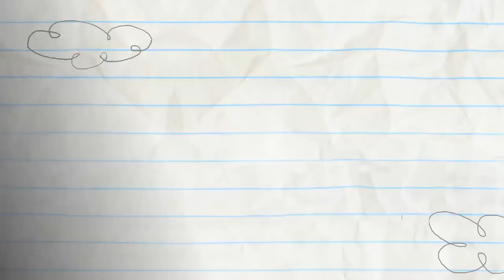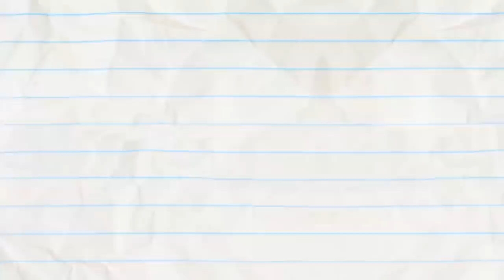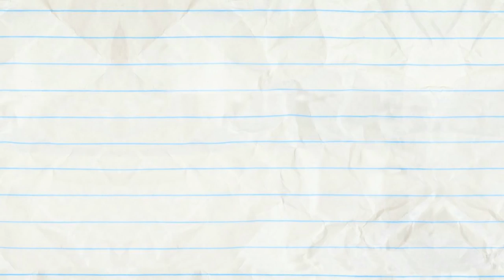Couch Surfing And More Pencilmation! | Animation | Cartoons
1:54 - BETWEEN A SOCK AND A HARD PLACE

3:41 - CLOVER THE TOP

5:41 - ONCE IN A BREW MOON

8:14 - SETTING THE BAR LOW

10:00 - MORE BANG FOR YOUR DUCK

11:58 - SICK FLICK

14:18 - FORBIDDEN FLUTE
If only Mini P could pick a different instrument to play…

16:37 - ALL HELIUM BREAKS LOOSE

19:13 - RAIN WOMAN

20:38 - TALL TAILS

22:09 - O PENCIL WHERE ART THOU?

24:11 - MUNCH ADO ABOUT NOTHING

26:24 - UNFARTED TERRITORY
Mini P gasses out Pencilmate.

29:11 - BORDER DISORDER
Was the apple tree before the border or the border before the apple tree?

Couch Surfing And More Pencilmation!